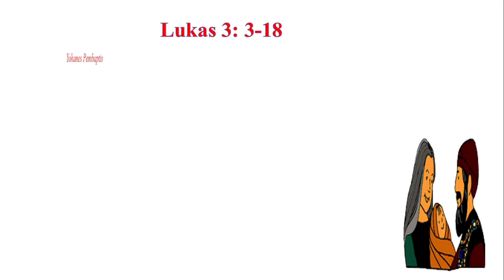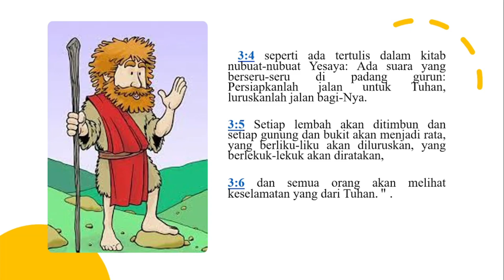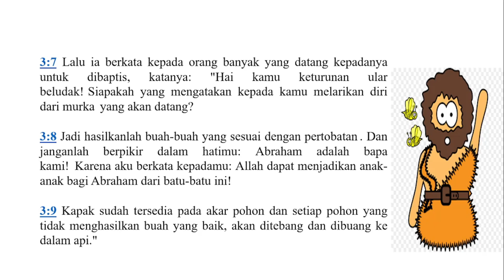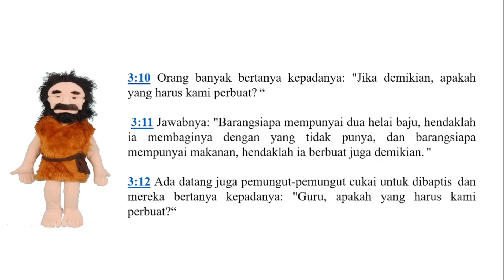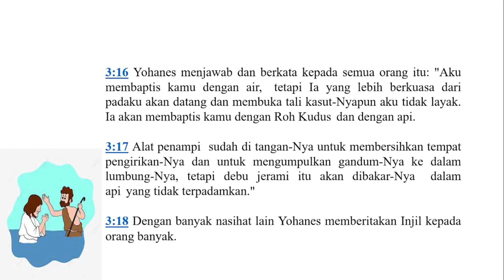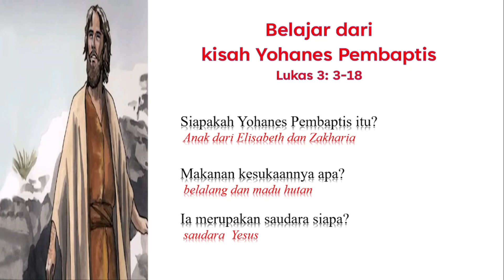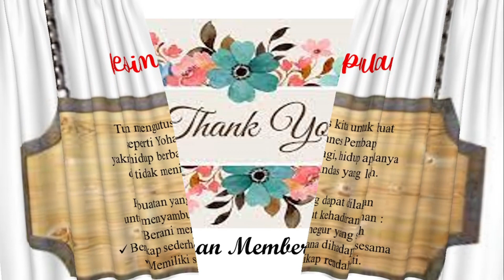Kisah Yohanes Pembaptis